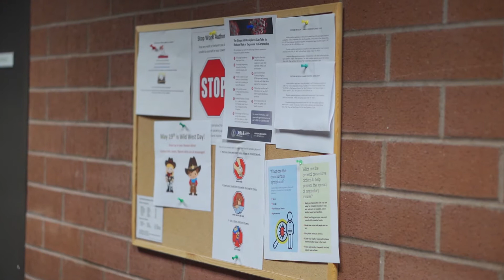Joshua Bates, Keytronic Team Highlight